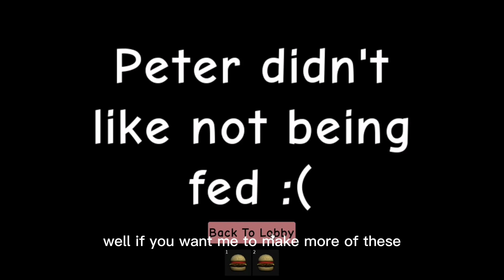Raise a Peter pt2(Roblox)